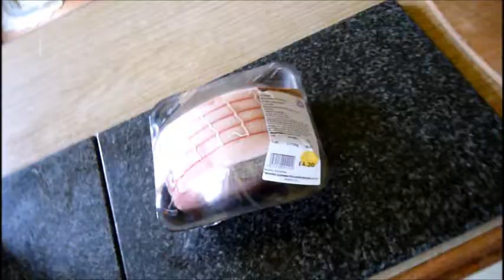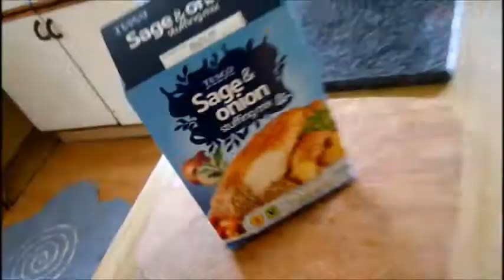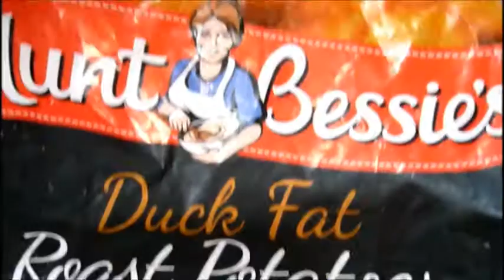Sunday Roast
Roast Pork Joint